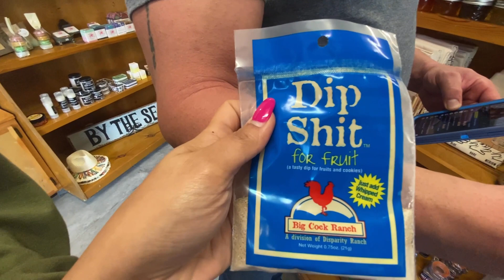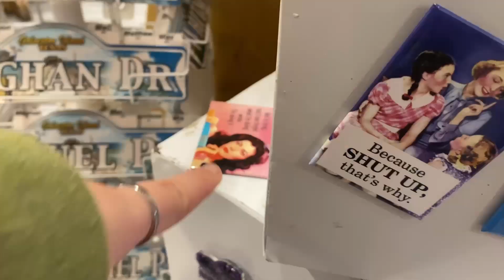HALA! MERON INIWAN! SPRING BREAK NG MGA BATA | HINDI MAKA PANIWALA SA GANDA Filipina American Life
Sino at ano nga ba ang naiwan? Spending time with kids since spring break love them to the moon and back! Join us guys!

Welcome La Familia mga Lalabs!
New to our Channel?

Editor: KineMaster/iMovie